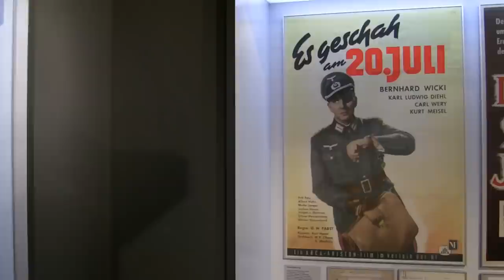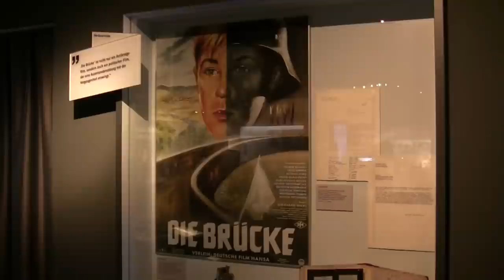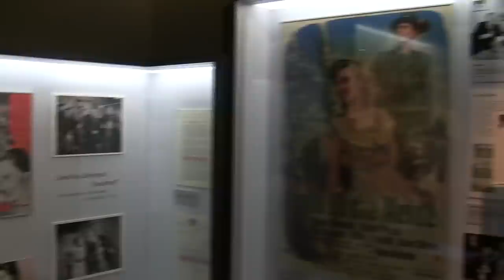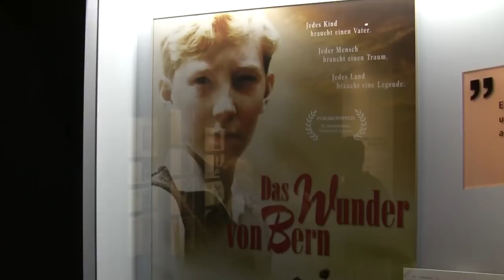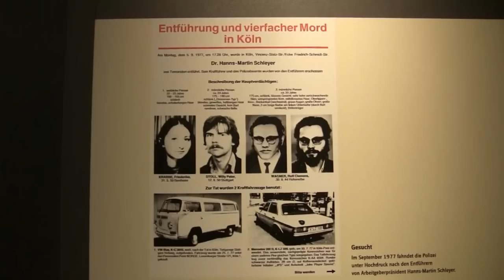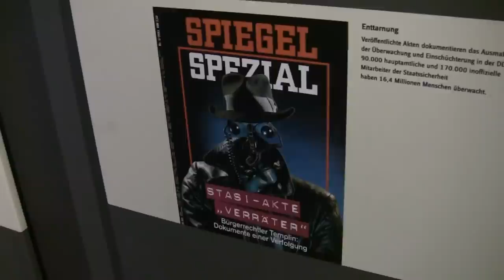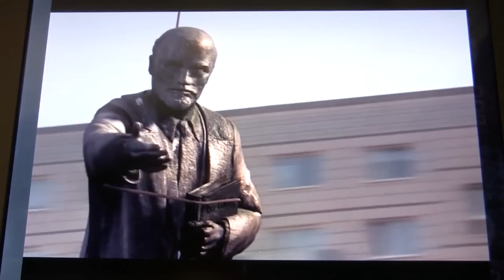Inszeniert – Deutsche Geschichte im Spielfilm: Ausstellung in Bonn (German history movies)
Impressions of the exhibition "Re-enacted – German History in Feature Films" from 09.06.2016 to 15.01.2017 at the Haus der Geschichte, Bonn... read more in German:

Impressionen der Ausstellung "Inszeniert – Deutsche Geschichte im Spielfilm" vom 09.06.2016 bis 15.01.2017 im Haus der Geschichte, Bonn.

Filmbilder formen Geschichtsbilder: Wie Kino und TV historisches Bewusstsein prägen, zeichnet eine opulente Ausstellung im Haus der Geschichte nach. Allerdings beschränkt auf spektakuläre Umbrüche – das Lebensgefühl ganzer Jahrzehnte wird ignoriert.